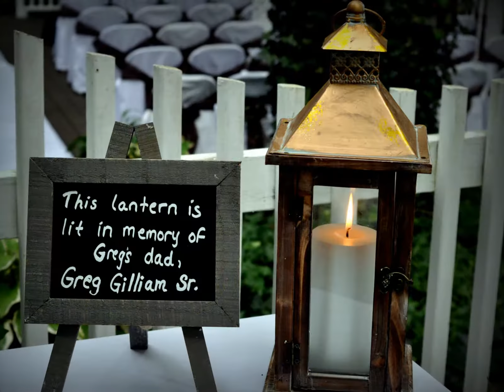Sara & Greg Gilliam Wedding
The wedding celebration of Sara and Greg Gilliam.  October 2, 2016. Glen Garden, Fredericksburg Virginia.
Photos and video by Carl Shepard.